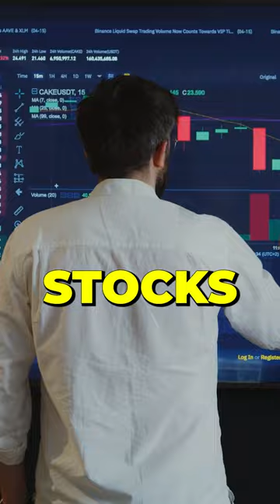Lie You’re Told About Becoming Rich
How much a 400K home would actually cost you monthly

Now, I will be using national averages here, so some numbers will depend on your location and provider.

5% down payment puts you at $20,000 upfront

30-year mortgage @ 6.5% rate, the combined principal and interest rate would be $2,401

Now some additional costs will be:

Property tax  $250/mo
Homeowners insurance $125/mo
Private Mortgage insurance (if dp is below 20%) at an average 740 credit score you’re looking at about $100 a month.

So all in to own a $400k right now is about  $2,876 a month